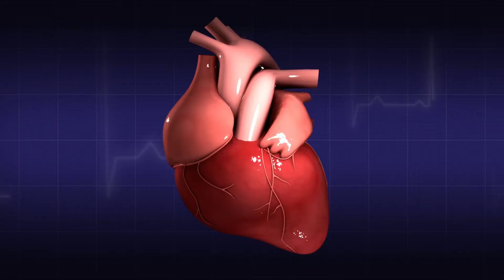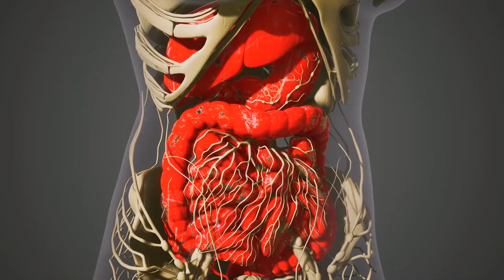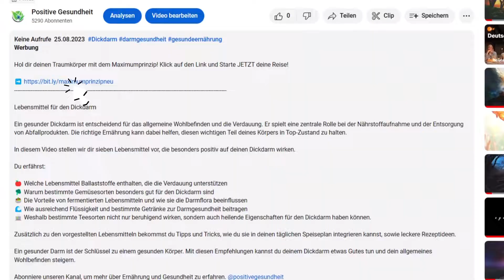Das passiert, wenn du jeden Tag Granatäpfel isst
Jeden Tag Granatäpfel

Tauch ein in die erstaunliche Welt der Granatäpfel, einer Frucht, die seit der Antike für ihre gesundheitlichen Vorteile geschätzt wird.

In diesem informativen Video erfährst du genau, welche positiven Veränderungen in deinem Körper auftreten können, wenn du täglich Granatäpfel in deine Ernährung integrierst.

In diesem Video behandeln wir:

🍎 Die beeindruckende Nährstoffzusammensetzung von Granatäpfeln und wie diese deinem Körper zugute kommen kann.
📊 Untersuchungen und Studien, die die Vorteile des täglichen Verzehrs von Granatäpfeln belegen.
🍽️ Leckere und einfache Rezepte, mit denen du Granatäpfel in deine tägliche Ernährung integrieren kannst.
🎓 Expertenmeinungen und -tipps zum optimalen Verzehr von Granatäpfeln.

Bereite dich darauf vor, überrascht zu sein von den zahlreichen Vorteilen, die Granatäpfel für dein Herz, deine Haut und dein allgemeines Wohlbefinden haben können. Außerdem erfährst du, wie diese rot-leuchtenden Früchte dabei helfen können, das Immunsystem zu stärken und den Alterungsprozess zu verlangsamen.

Komm mit auf eine gesundheitliche Entdeckungsreise und lerne, wie der tägliche Verzehr von Granatäpfeln zu einer positiven Veränderung in deinem Leben beitragen kann.